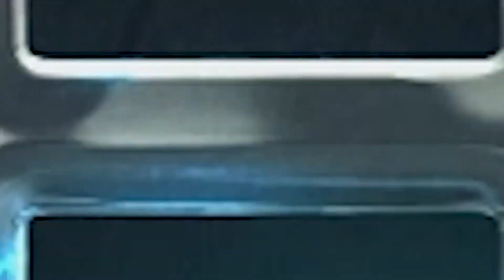PRETORIUM POZNAŃ zaprasza na treningi!